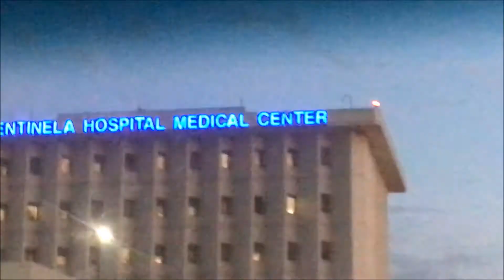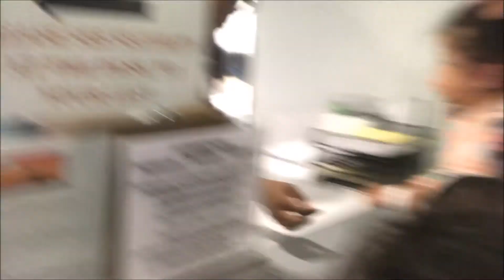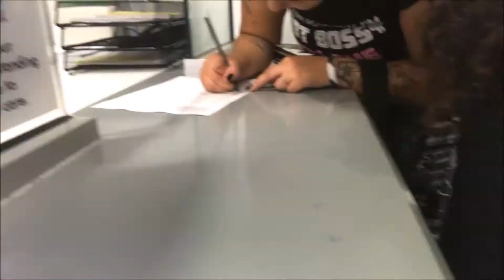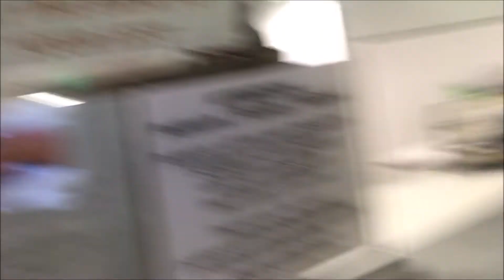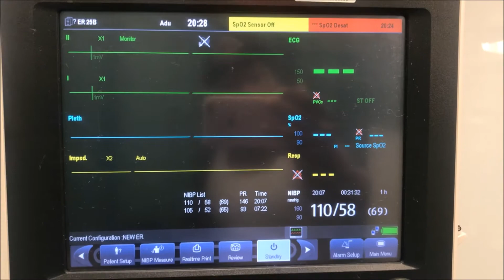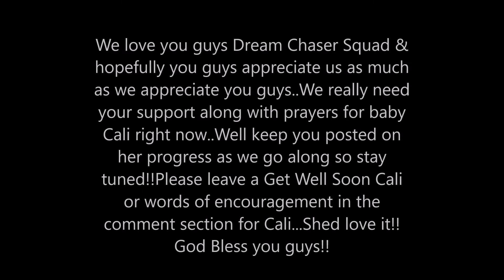Baby Cali is in the hospital youll....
Please pray for Cali youll...Shes been in the hospital since Sunday evening!!We Love youll!!